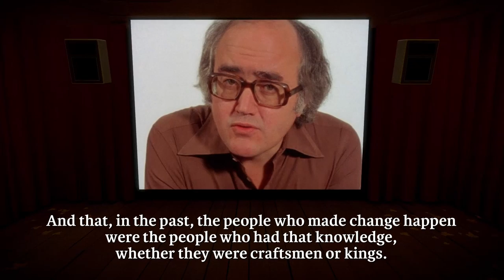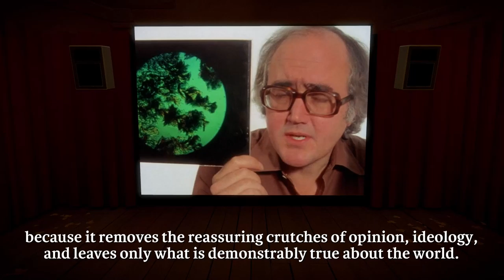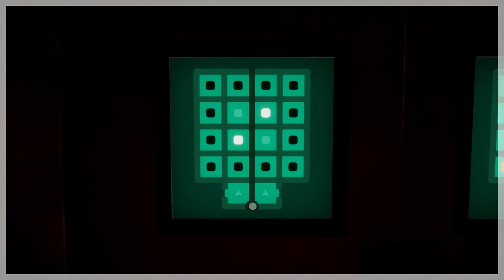The Witness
Contains Explicit Language! The Witness is a 3D puzzle video game created by Jonathan Blow, developed and published by Thekla, Inc. The Witness was released for Microsoft Windows and PlayStation 4 on January 26, 2016.

Inspired by Myst, The Witness has the player explore an open world island filled with a number of natural and man-made structures. The player progresses by solving puzzles which are based on interactions with mazes presented on panels around the island. The rules and outcomes of solving the individual mazes are part of the puzzles that the player will have to come to learn themselves through both visual clues around the island and through audio logs that the player can find. Blow aimed to include as little instruction as possible, wanting to have players come to understand the rules of these puzzles for themselves and coming to moments of epiphany while exploring the island. The final game has about 650 total puzzles to be solved, though the player is not required to solve them all to finish the game.